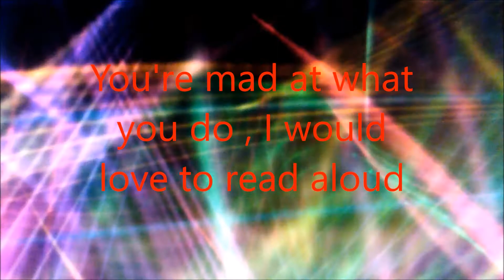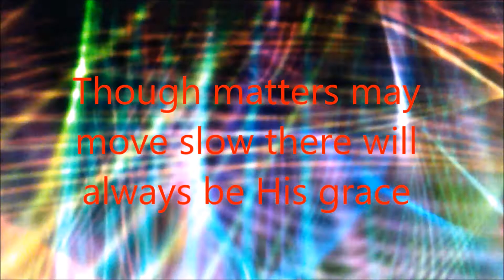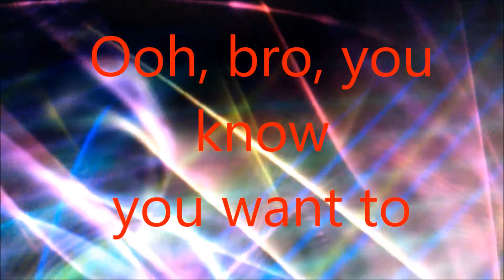ApologetiX You're Mad at What 2019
You're Mad at What?
Parody of "No Matter What" performed by Badfinger and written by Peter Ham
(Romans 7:15-25, 8:38-39; Philippians 1:6; 1 Corinthians 1:8, Psalm 57:2 138:8;
John 6:37-40, 10:27-28; 2 Timothy 1:12; Ephesians 1:13-14)

You're mad at what you are -- I would love to speak with you
Got some letters from the true God you ought to review
You're mad at what you do -- I would love to read aloud
Romans 7 with you now so you'll know what's true

Rock on with old Saint Paul -- he recorded it all
Plus Romans 8 ‘cause he could see what we go through
If you should slip and fall – then Christ forgives if you do
But He will free both you and me from this disease

Though matters may move slow there will always be His grace
First Corinthians 1:8, shows, ooh bro, He's got you
LEAD

Jot down this old, great Psalm -- read this part and stay calm
138, verse 8 will speak something to you
If you believe it all, then try Philippians, too
1:6 agrees -- God will complete what you should be

You're mad at what you are -- I know God will see you through
Though He has some work to do, bro -- you'll grow, it's true
Ooh, bro, you know you want to
Soon bro, you'll know He's not through

1 Corinthians 1:8
He will also keep you firm to the end, so that you will be blameless on the day
of our Lord Jesus Christ.